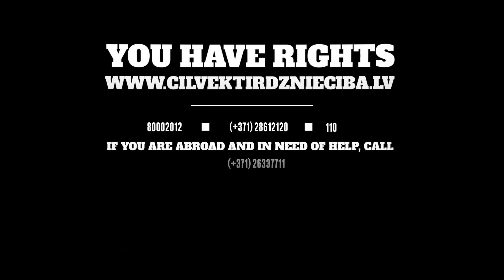Awareness raising campaign "Victim of Human Trafficking?": Sham Marriage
The Ministry of the Interior and the Ministry of Foreign Affairs have launched a joint awareness-raising campaign for the autumn of 2020, “Victim of Human Trafficking?”. The aim of the campaign is to address the society and raise awareness on various aspects of trafficking in human beings - its various forms, the risks and consequences of being trafficked and the opportunities for receiving assistance.
SHAM MARRIAGE
Sham marriage is not a game.
It probably started out very romantically – you were showered with love and affection. You had butterflies in your stomach.
The goal was to confuse you and entrap you in a sham marriage. In fact, you were expendable. Someone used you to get a residence permit, but as for you – it can lead to imprisonment.
Don't become a commodity! Choose love over slavery!
It is important to know where to look for the information, consultations, assistance, support and protection:
- Shelter Safe House, tel. (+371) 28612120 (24/7),
- Center MARTA, tel. (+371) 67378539 (office hours 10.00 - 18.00),
- the State Police, tel. 110,
- the Consular Department of the Ministry of Foreign Affairs, tel. (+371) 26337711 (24/7 emergency abroad)